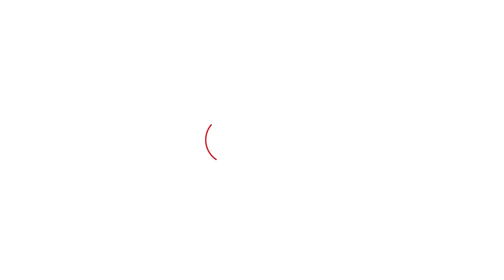Jalandhar: Mankirt Aulakh ਨੇ ਏਸ ਥਾਂ ਪਹੁੰਚ ਪੁਜੀਆਂ ਕੰਜਕਾਂ, ਵੇਖੋ ਏਹ ਪਿਆਰੀ ਤਸਵੀਰਾਂ..|Punjab Tak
ਏਹ ਪਿਆਰੀਆਂ ਤਸਵੀਰਾਂ ਮਨਕੀਰਤ ਔਲਖ ਦੀਆਂ ਨੇ। ਮਨਕੀਰਤ ਔਲਖ ਕੰਜਕਾਂ ਪੂਜ ਰਹੇ ਨੇ ਤੇ ਛੋਟੀ ਬਚੀਆਂ ਦੇ ਪੈਰੀ ਹੱਥ ਲਗਾ ਆਸ਼ਿਰਵਾਦ ਲੈ ਰਹੇ ਨੇ।ਮਸ਼ਹੂਰ ਪੰਜਾਬੀ ਗਾਇਕ ਮਨਕੀਰਤ ਔਲਖ ਅੱਜ ਕੰਜਕ ਪੂਜਾ ਲਈ ਜਲੰਧਰ ਦੇ Unique Home ਅਨਾਥ ਆਸ਼ਰਮ ਪਹੁੰਚੇ ਸਨ। ਮਨਕੀਰਤ ਨੇ ਕੰਜਕਾਂ ਪੁਜੀਆਂ ਤੇ ਏਸ ਆਸ਼ਰਮ ਦੀ 5 ਲੱਖ ਦੀ ਮਦਦ ਕੀਤੀ ਤੇ ਨਾਲ ਹੀ  ਬਾਕੀ ਕਲਾਕਾਰਾਂ ਨੂੰ ਵੀ
ਅਨਾਥ ਹੋਈਆਂ ਛੋਟੀ ਬੱਚੀਆਂ ਦੀ ਮਦਦ ਲਈ ਅਪੀਲ ਵੀ ਕੀਤੀ।